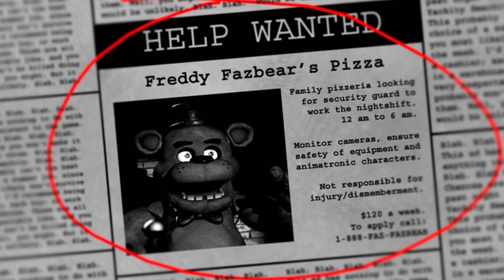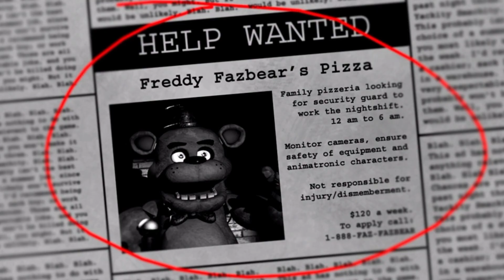El Verdadero Terror De Five Nights at Freddy's | Especial 8th Aniversario De Fnaf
Blawev-19 Blawev Five Nights at Freddy's Fnaf Teorias de Blawev-19 análisis 8th aniversario 8th aniversario de Five Nights at Freddy's especial Fnaf el verdadero terror de Fnaf el juego de fnaf más terrorífico ¿cuál es el juego de Fnaf más terrorífico?